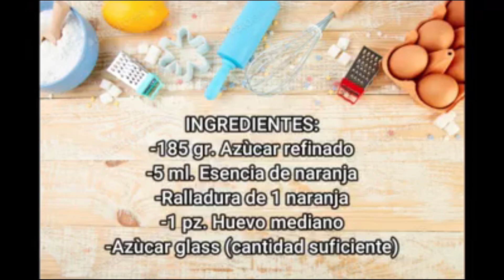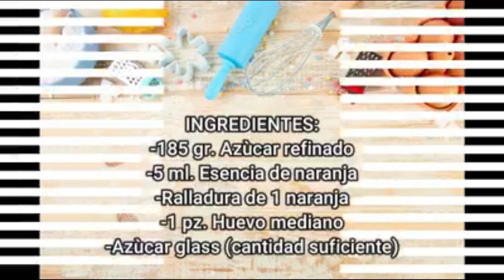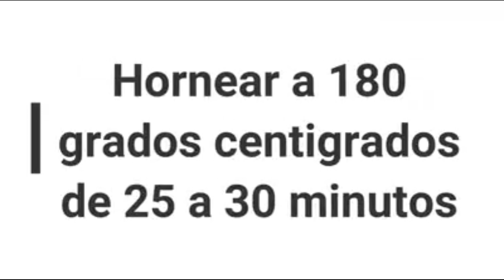POLVORONES DE MAIZ Y NARANJA / Diplomado Las 100 Mejores de la Galletería Internacional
Las cantidades de los ingredientes, los encuentras dentro del video.

Esta receta pertenece a un Diplomado muy completo titulado LAS 100 MEJORES DE LA GALLETERIA INTERNACIONAL, en donde podrás aprender a elaborar 100 recetas diferentes de Galletería con texturas, sabores y colores para todos los gustos. El diplomado se vende por módulos con 10 recetas cada uno.

Si quieres saber mas acerca de este completísimo diplomado, visítanos
En donde encontraras toda la información y además una Super Promoción así como los detalles de este Diplomado.

Chef Victor Zugasti
Invita

Puntodeturronchefvictorzugasti@